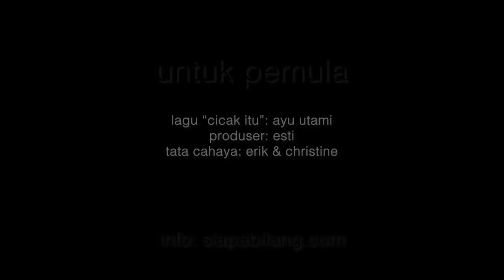Lagu Cicak versi Ayu Utami dan Yulius Tandyanto | Teaser Kelas Sastra & Filsafat untuk Pemula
Menulis dan berpikir tidak harus langsung canggih. Kita bisa mulai dari teks sederhana.

Percakapan Ayu Utami dan Yulius Tandyanto ini merupakan cuplikan pembahasan yang akan disajikan dalam Kelas Sastra dan Filsafat untuk Pemula. Kelas ini diadakan secara tatap muka dan daring disiarkan langsung dari Serambi Komunitas Utan Kayu, Jakarta Timur.